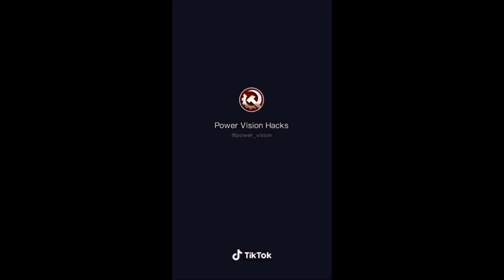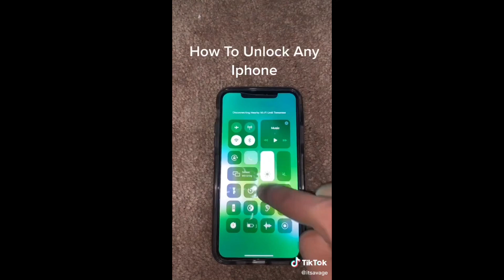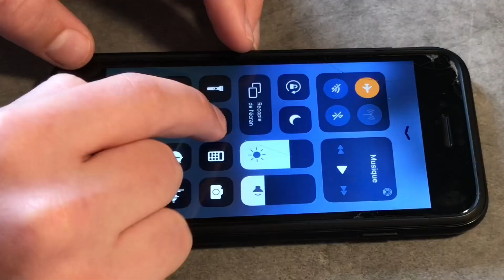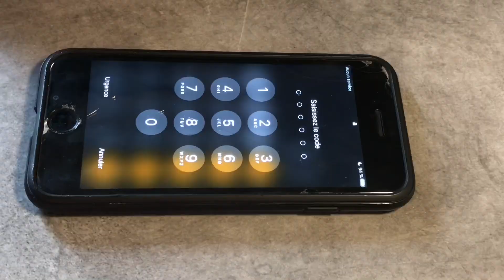JE TEST DES LIFE HACKS TIKTOK (c’était une mauvaise idée) - Dronis Officiel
Salut tout le monde, aujourd’hui nouvelle vidéo qui change un peut des autres ou je test des Life Hacks TikTok et ça c’est très mal passer 😂🙃 j’espère qu’elle vous plairas !
(J’ai fait le montage et la miniature tout seul car je n’ai pas encore de monteur ni de GFX/Miniamaker)

Si tu veut rejoindre la TEAM DRONIS sur discorde clique juste en dessous:

Mon Instagram: dronis_officiel

Mon Discord: Dronis Officiel #2295